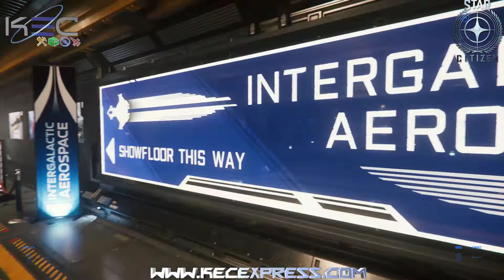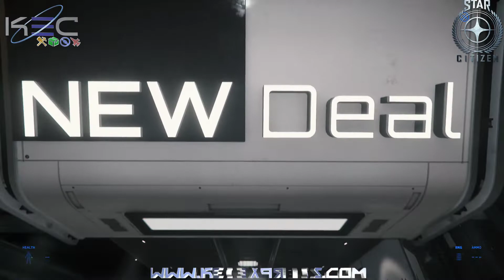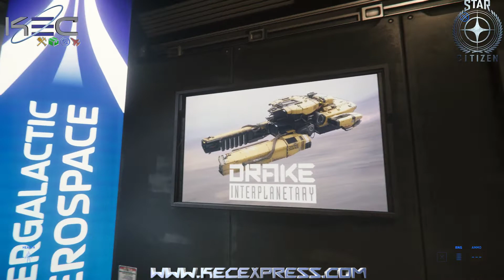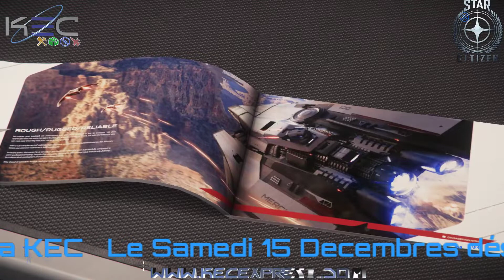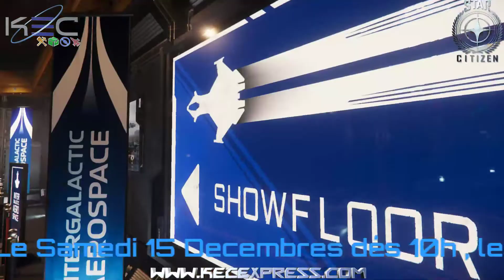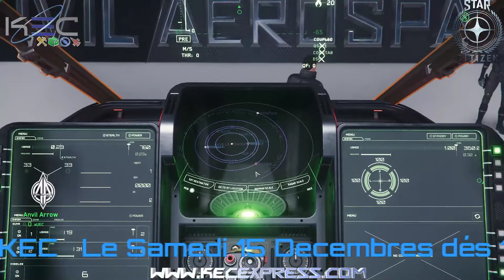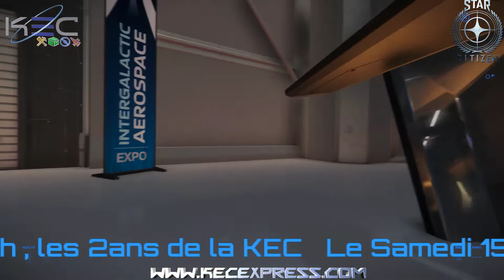Starcitizen Live 3.3.6 Intergalactic Aerospace Expo 2948 : Anvil Aerospace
01:06:00 Ouverture du Salon
1er jour du Salon Intergalactique Aerospace Expo 2948 à Loreville !